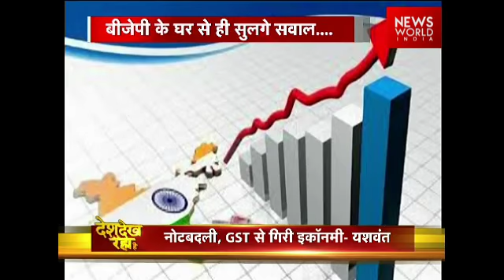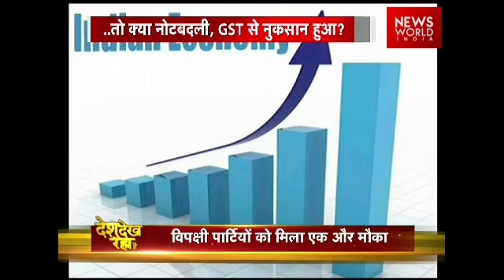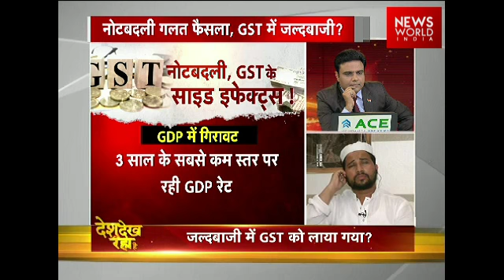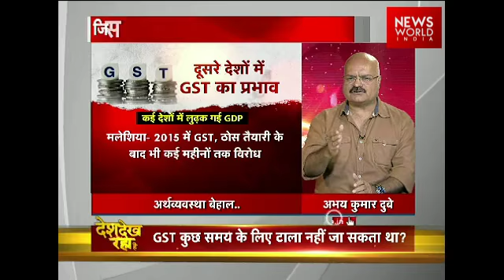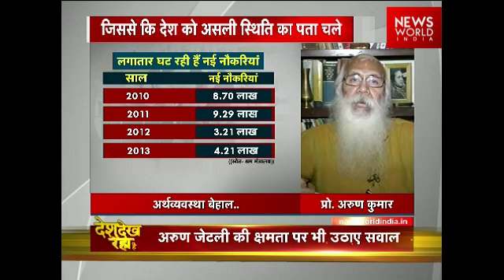NWI Debate: Is India paying for hasty Implementation of GST and demonetisation?